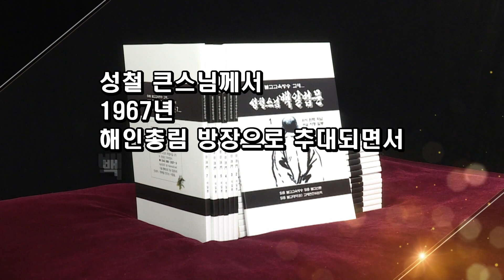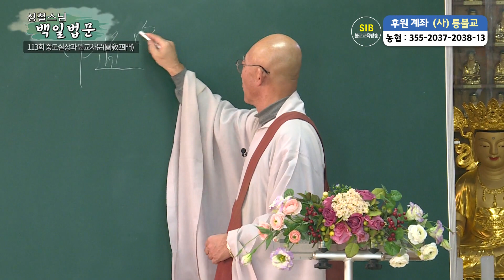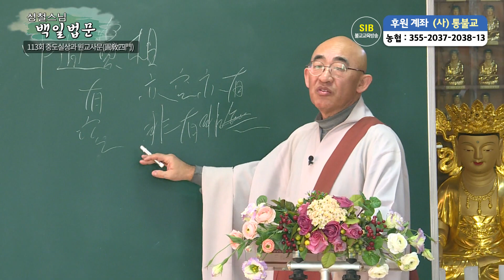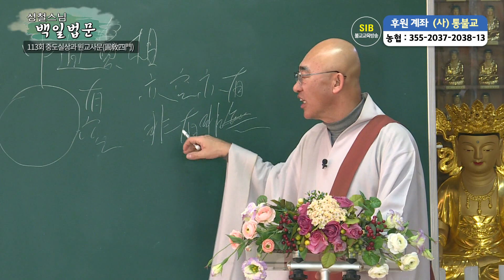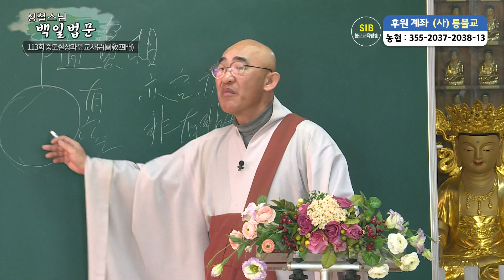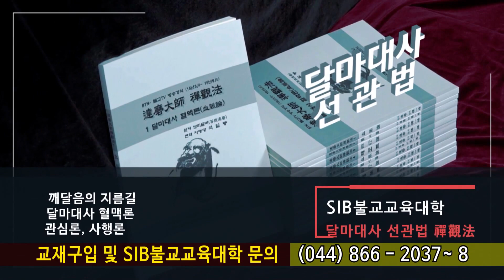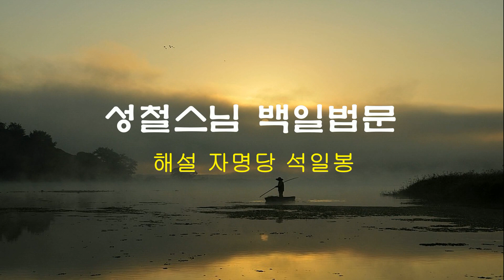성철스님 백일법문 제113회 - 제6장 천태종 사상... 중도실상과 원교사문(圓敎四門)...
*석일봉스님 저서/도서쇼핑몰